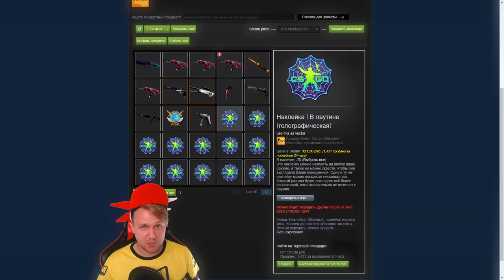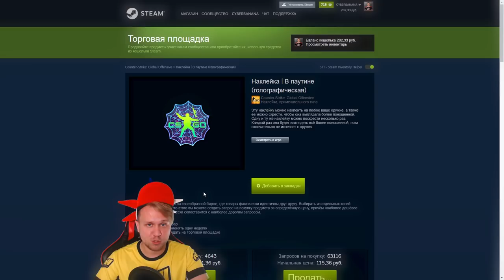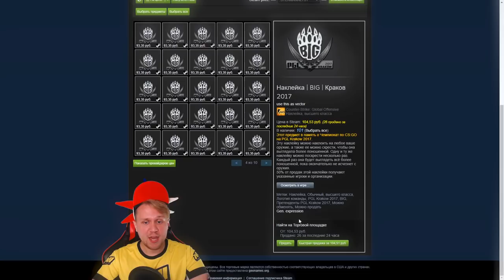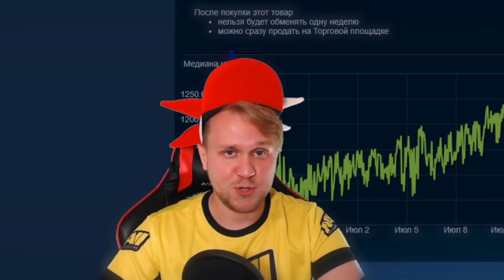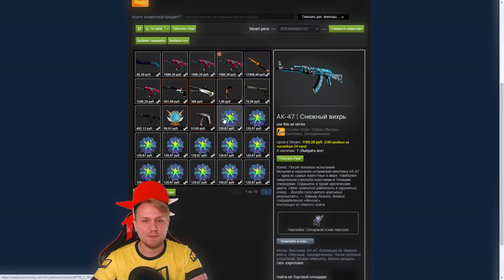ИНВЕСТИРОВАЛ 50000 Рублей в Steam // Актуальные Инвестиции в Стиме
В этом видео я рассказываю, куда я вкладываю деньги в стиме. Более подробно пройдемся, что сейчас покупать в steam и где получить прибыль. Рассказал о 4 хороших вложениях по моему мнению